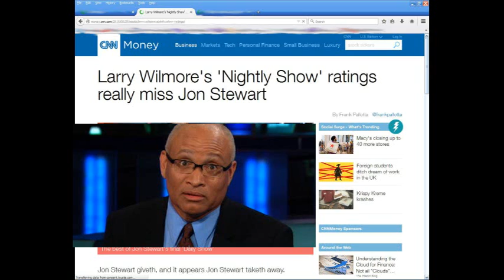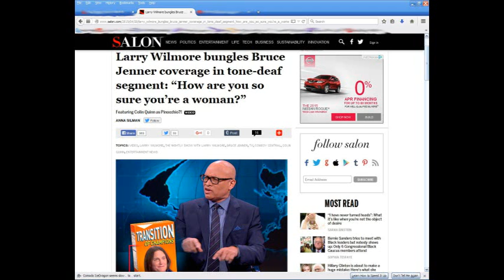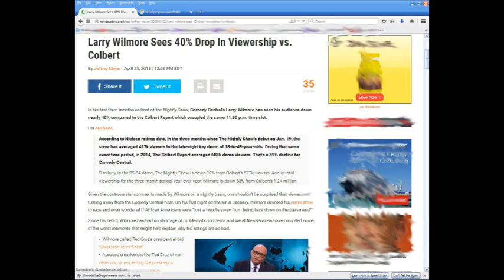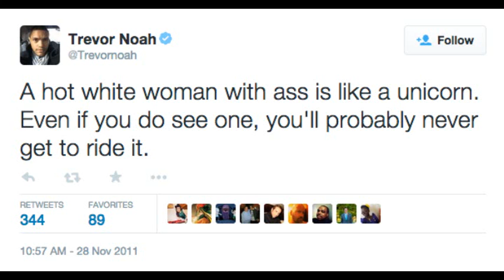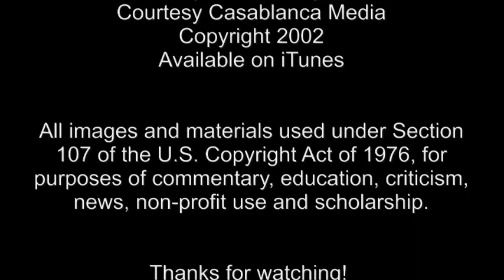Goodnight Larry Wilmore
Update: On Monday August 15th, 2016 Comedy Central has CANCELED The Nightly Show with Larry Wilmore.

This video is now an "I TOLD YOU SO!!".

This episode of The Robotic Movie Project, we say what nobody else seems willing to say; The Nightly Show SUCKS!!

"Pilot Light" written and performed by Dave Derby
Courtesy Casablanca Media